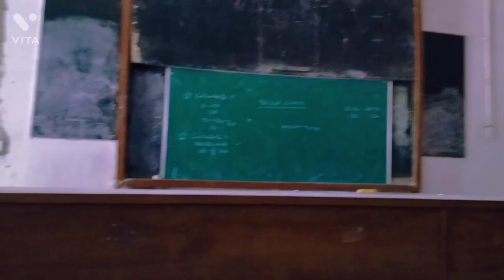vlog1 Dr Shyama Prasad Mukherjee University ll aisa hai campus ll part-1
jayada jankari ke liye humse sampark kare,

college se related koi baat puchni ko toh comments kare